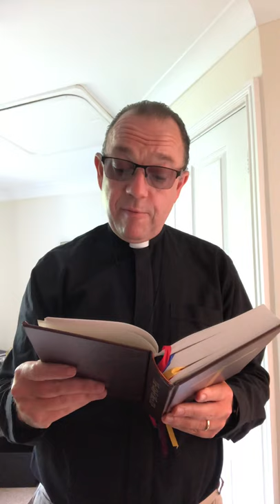The Principles of the Third Order of the Society of St Francis Day 17